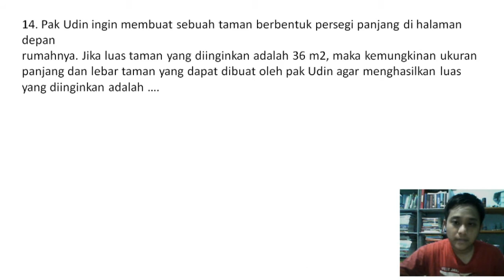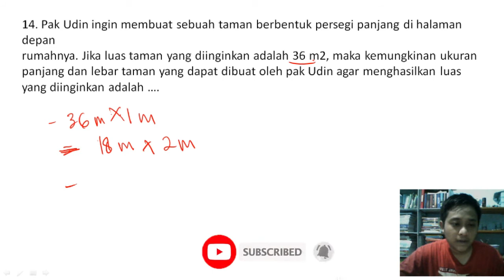Pak Udin ingin membuat sebuah taman berbentuk persegi panjang di halaman depan rumahnya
JUDUL :
Pak Udin ingin membuat sebuah taman berbentuk persegi panjang di halaman depan rumahnya, Jika luas taman yang diinginkan adalah 36 m2, maka kemungkinan ukuran panjang dan lebar taman, yang dapat dibuat oleh pak Udin agar menghasilkan luas yang diinginkan adalah